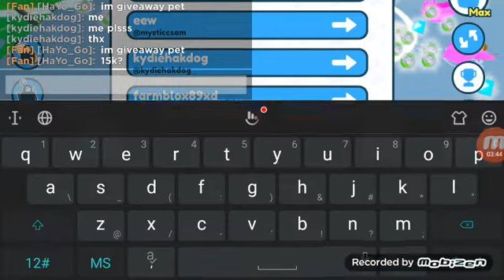[live] giveaway pet simulator x